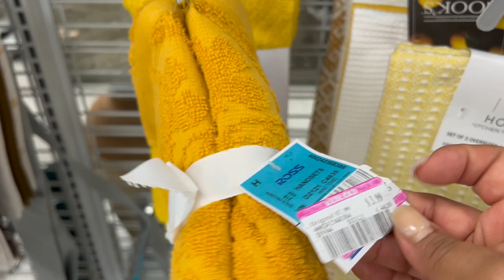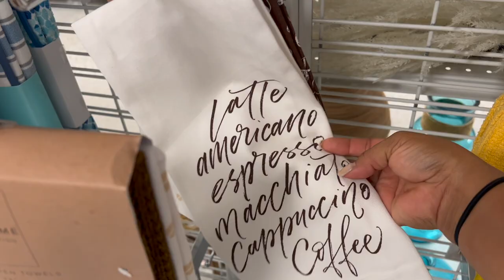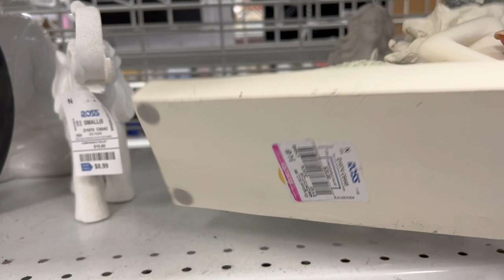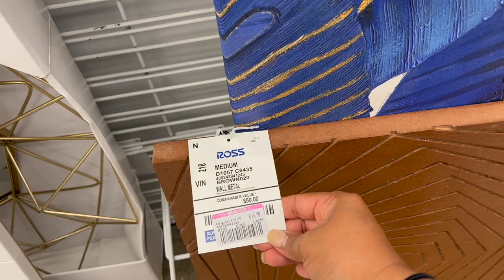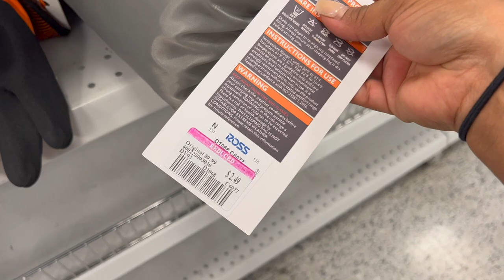💞Lunes De Rebajas En ROSS! WOW! Las Rebajas De Esta Semana Super Ahorros😱